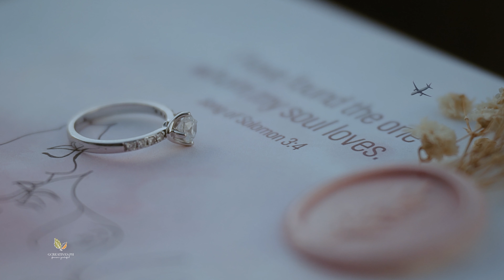Antipolo Wedding Film SDE of Phil & Yen by G.Creatives 🍂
𝘛𝘩𝘦 𝘸𝘦𝘥𝘥𝘪𝘯𝘨 𝘧𝘪𝘭𝘮 𝘴𝘥𝘦 𝘰𝘧
𝙋𝙃𝙄𝙇 & 𝙔𝙀𝙉

/ G.Creatives
/ Host Jam
/ Madriaga's Catering & Food Service, Inc.
/ Tobi's Escape - Antipolo, Rizal
/ Water Nymph Resort - Events Venue
/ San Pedro Calungsod Parish - Sanctuary of Padre Pio